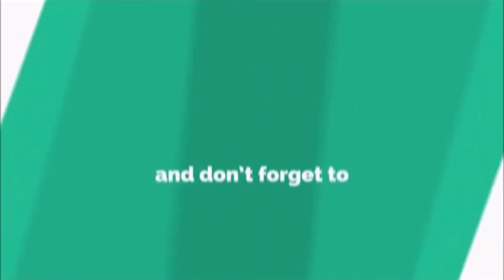How to Peel Potatoes || Super Quick 🥔Potato🥔 Peeling || Kitchen Tips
how to peel potatoes || Super Quick Potato Peeling

Answer Questions

Peel Potatoes The Fastest Way Quick way to peel new potatoes How to peel a Potato in 30 second science experiments 20 Amazing Science Experiments Survival Tips survival skills How to, Food Life Hacks Doing Wrong 20 Simple Life Hacks Life Hacks slow diy do it yourself  science science tricks